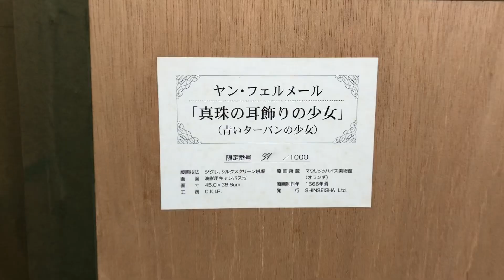★フェルメール 真珠の耳飾りの少女 絵画 レプリカ 美術品 複製名画 青いターバンの少女 シルクスクリーン 名画 絵 額 ★y23011001